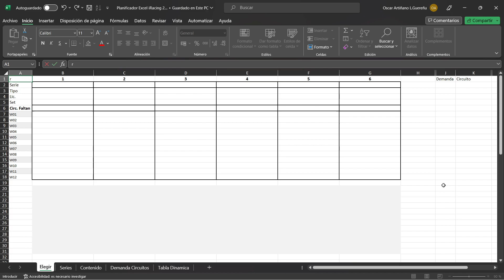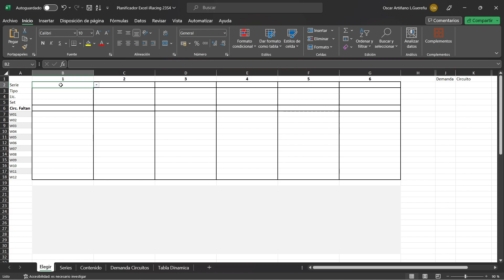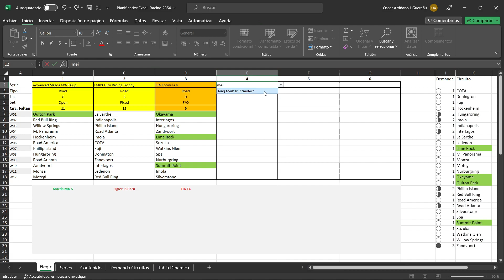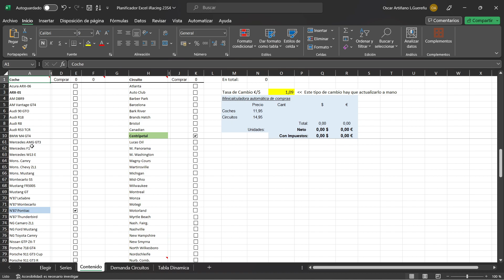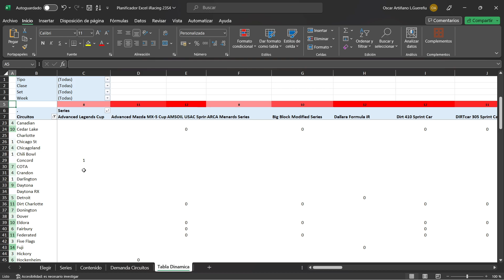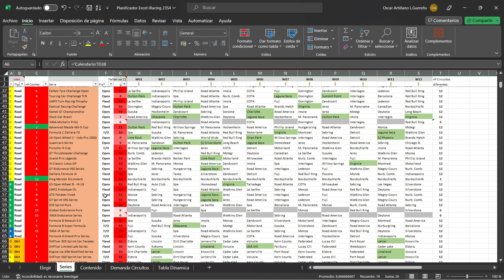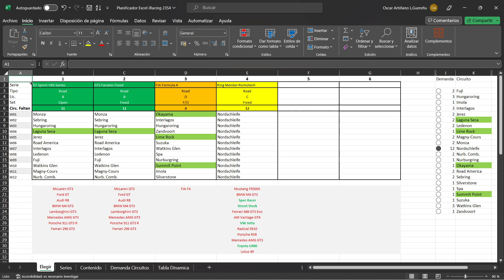Planificador Exvel V2.2 - 2023 Season 4 iRacing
Agradecer de antemano los aportes en PayPal de la anterior edición y de esta. Si me queréis invitar a una caña me vale con una moneda de dos colores:

Y si me queréis hacer un referido en iracing, lo podéis hacer si os dais de alta a través de:

Que lo disfrutéis, y ya sabéis, cualquier cosa por aquí. Sds.